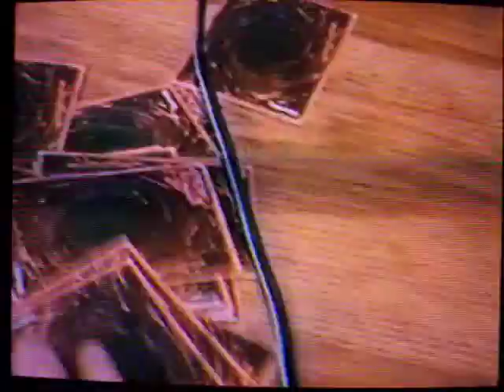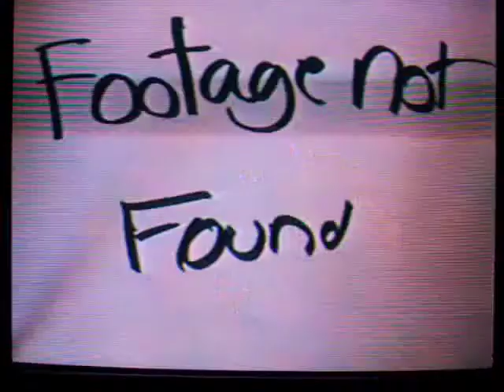Donkey Rear Presents: I'm taking over your muted house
A short film Me and Ben (Ali and Ben) made one day...